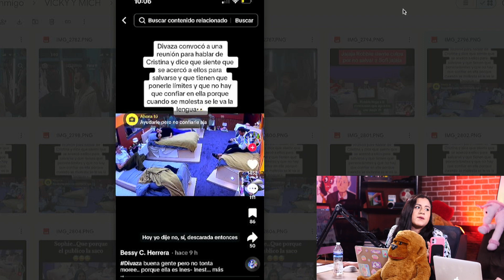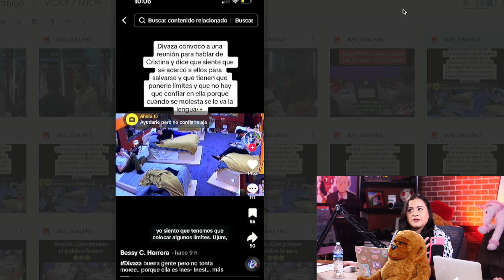CUARTO TIERRA LE DA LA ESPALDA A CRISTINA PORTA???